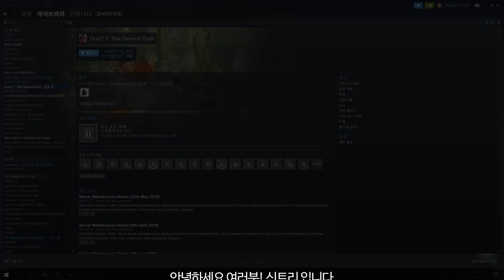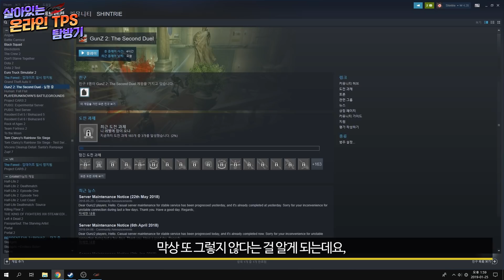살아있는 온라인 TPS 탐방기 #6 | 건즈2 더 세컨드 듀얼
살아있는 온라인 TPS 탐방기 번외편 여섯 번째!
건즈1의 개발사인 마이에트 사가 개발, 넷마블에서 CBT를 거친 후
현재는 스팀에서만 만나볼 수 있는 TPS 게임인 건즈2 더 세컨드 듀얼 입니다.

건즈2, 2014년에 처음 공개가된 나름 새 게임이라고 말할 수 있는 게임입니다.
건즈1의 명성을 이어가기 위해 나왔지만, 현실은 그렇지 못했습니다.
넷마블과의 퍼블리싱에 문제가 생겼는지 CBT 이후 소식이 없다가
현재 스팀에서 만나볼 수 있는 게임이 되었죠.

그러는 사이에 개발사인 마에이트 사는 마상소프트가 인수하였고,
골동품 수집가, 관리 잘 안하는 마상답게
건즈2는 사실상 버려진 게임이 되어 있었습니다.

정말 말 그대로 버려져 있습니다.
어떤 유지, 보수, 개발 등이 2014년 첫 공개 당시에 멈춰 있습니다.

과연 건즈2는 어떤 모습으로 남아있을까요?

저와 함께 확인해보시죠!

■ 사용 영상 : 건즈2 G스타 타이틀 영상 / 살아있는 온라인 FPS 탐방기 #1 | 서든어택 / 내 건즈2 플레이 영상

■ 사용 이미지 등 : 마이에트 로고 / 건즈2 로고 / 나무위키 건즈1 문서 목차, 건즈2 문서 목차 / 스페셜포스2 예전 로비 인터페이스

■ 트위치 팔로우 하러 가기!
■ 매주 토요일 밤 10시 스트리밍!